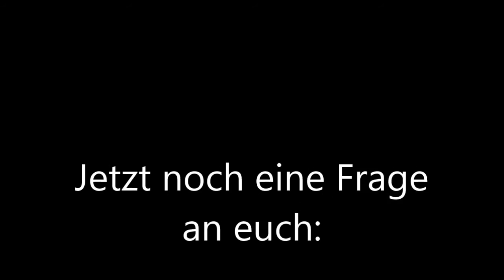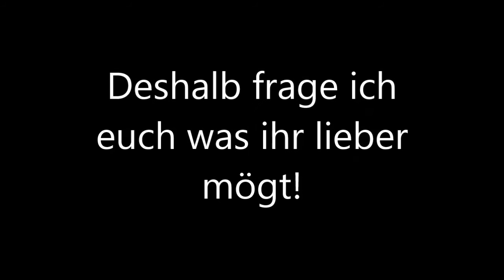Weihnachtliche Kombos bei 1vs1 Timolia | ABSTIMMUNG IN DESC! | Kotti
| Konnte ich dich mit dem Video unterhalten? |
| Dann lass eine Bewertung da! | Auch ein Abo ist gern gesehen ;) |
| Mein Equipment für meine LP's: |

- Mein Headset
- Meine Maus: Ist nichts Besonderes!
| Du möchtest alle Videos von mir, sofort sortiert und übersichtlich abrufbereit haben? Dann schau in meine Playlists! :D |

HIER KANNST DU  MICH STALKEN! xD

-Facabook : Kotti XD